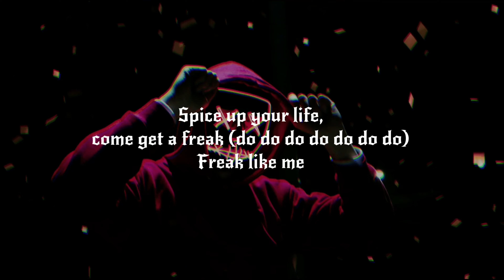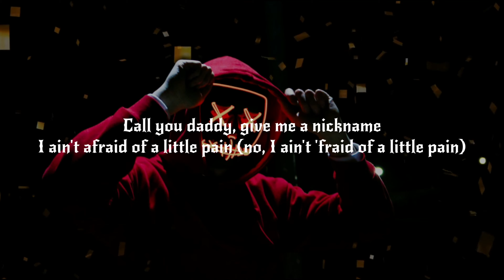Doja Cat - Freak (Lyrics)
Lyrics

You want a good girl that does bad things to you
You never been with no one as nasty as me
Spice up your life, come get a freak

Tied him down to my queen bed
Tease him just enough to hate me
Tied it tight enough, he can't break free
Keep him waiting 'til he try
This can go one of two ways
We could flip the coin, I'll be your slave
Call you daddy, give me a nickname
I ain't afraid of a little pain
He wanted some'n else and he wanna be selfish
He wanted them three rounds, DC had to come help him
Look, I know your position
Try to squeeze in the full nelson though
Beat on it, beat, beat on it, mercy like a black belt give
Daddy the grand master, daddy, I want it faster
Them bitches you fuckin' with, I know they gon' need some practice
So bring 'em along wit' ya, I'll teach 'em how to smash ya
When I made a little mess on it, he told me to clean my act up

Yo, yo, yo, yo, yo

Hey, I could take a big bat, bet that he thinkin' this a game
Hey, batter, batter swing, you could put it on a swing
Freak like a triple XXX flick, put her on a chain
This pussy off the chain, this kitty insane
I could fuck him in the rain, I could fuck him in the Range
I could fuck him every day (Uh), I'ma fuck him 'til he sang
Milkshake bring the boys to the yard, I'ma need the whipped cream
Ain't ever been vanilla, honey, just wait until you get a taste
Skirt off, fuck in the backseat
Take that shirt off, baby, put it on me
Got me like, "Yeehaw," ride it like a horsey
Kinda like see-saw, up and down on the D, give it to him

Babe, you never been with no one nastier than me
Oh, baby, baby, baby, baby, baby

Wallpaper source : Unsplash or Pixabay